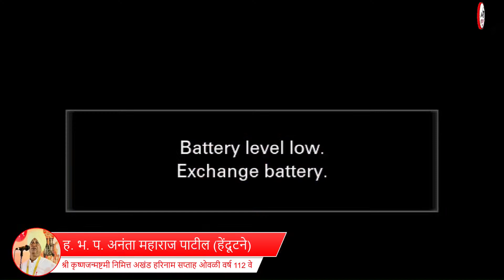ह. भ. प. अनंता महाराज पाटील (हेंदूटने) श्री कृष्णजन्मष्टमी निमित्त अखंड हरिनाम सप्ताह ओवळी वर्ष 112